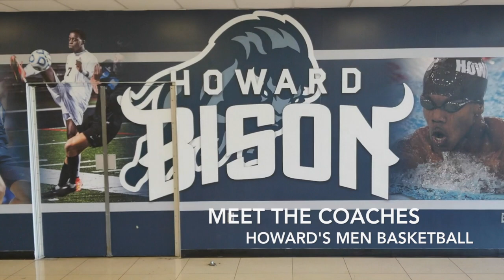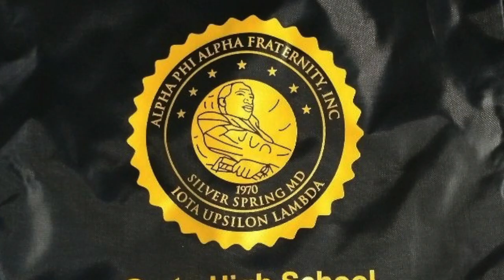Go To High School Go To College Howard University Tour 2018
IUL - Iota Upsilon Lambda Chapter of Αlpha Phi Alpha Fraternity, Inc. & The Beta Chapter of Alpha Phi Alpha Fraternity, Incorporated hosted a Go to High School Go to College event at Howard University. Over 75 participants enjoyed the University tour from Beta Chapter brothers, followed by a thrilling overtime victory for Howard over Florida AM 84-80.

A special thanks to Beta, all the participants and of course Head Coach Brother Kevin Nickelberry and his coaching staff for talking to the group about the importance of working hard, grades, character and practice.

It was also a pleasure to present Bro. Nickelberry and Beta chapter with certificates on behalf of the chapter for their commitment over the years to the event and our youth.

-06